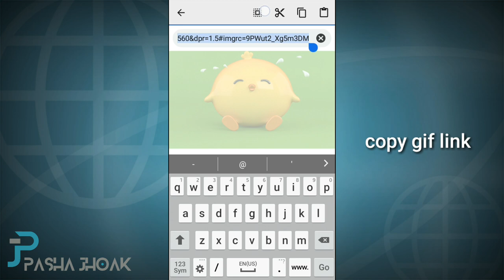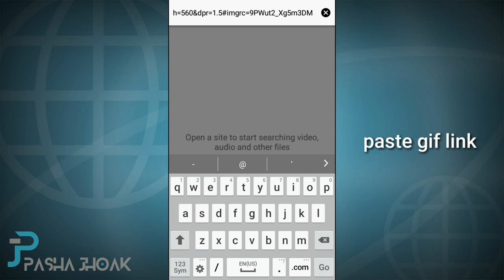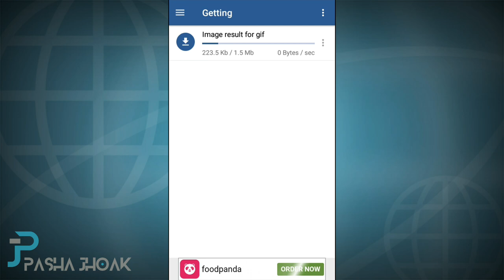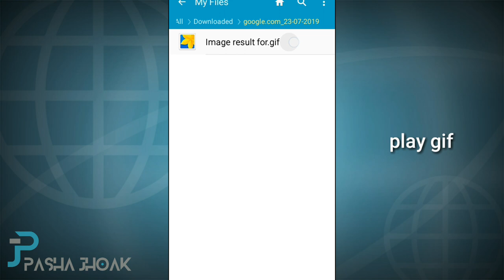How To Download Google GIF Image | download GIF & animation image on Google | Pasha Jhoak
gif download from giphy
gif for whatsapp
gif download whatsapp status
gif ramadan mubarak
gif download facebook
gif video clip
gif download free for whatsapp
gif maker app
gif download for jio phone
gif videos for love
gif download iphone
gif videos
gif download for pc
gif photoshop
gif download for android
gif love
gif download app
gif pronunciation
gif download kaise kare
gif with sound